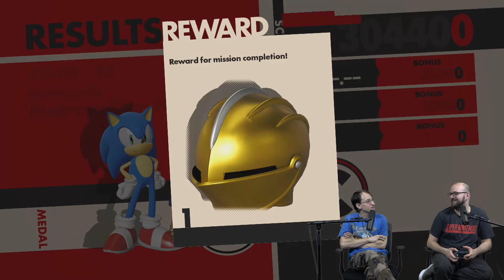Sonic Forces - Part 10 - Badman Gaming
Justin and Badman talk about dirt newgrounds videos :O

Sonic Forces is a platform game developed by Sonic Team and published by Sega. Produced in commemoration of the Sonic the Hedgehog franchise's twenty-fifth anniversary, it was released for Microsoft Windows, Nintendo Switch, PlayStation 4, and Xbox One in November 2017. The story sees Sonic the Hedgehog joining a resistance force to stop Doctor Eggman. It features three gameplay modes: "Classic", side-scrolling gameplay similar to the original Sega Genesis Sonic games; "Modern", 3D gameplay similar to Sonic Unleashed and Sonic Colors; and a third mode featuring the "Avatar", the player's custom character.

Think this Video Game Video was awesome and funny! Well Check out some of these other awesome videos of mine!

Credits:
Badman Gaming Logo by: whuddupnico